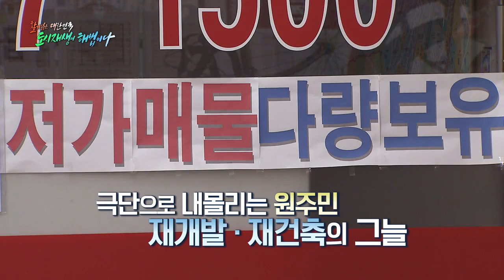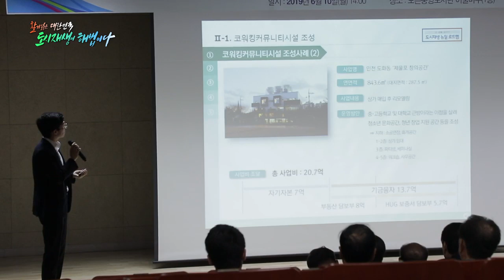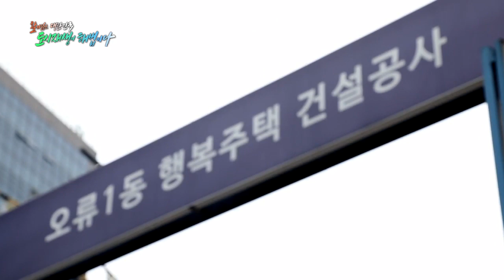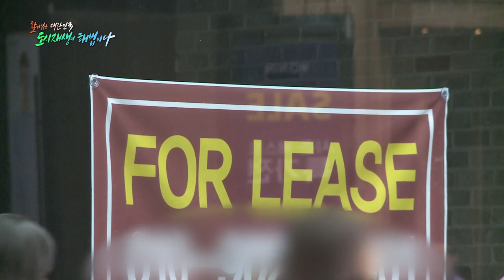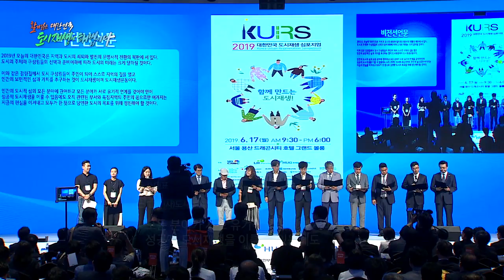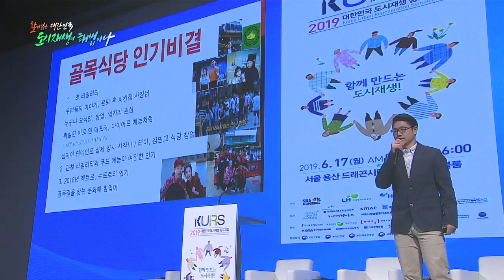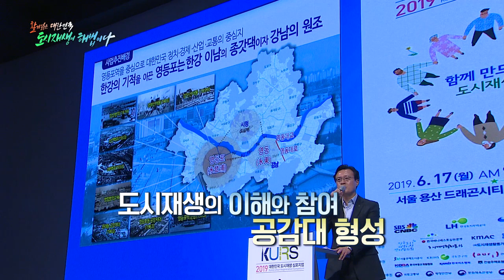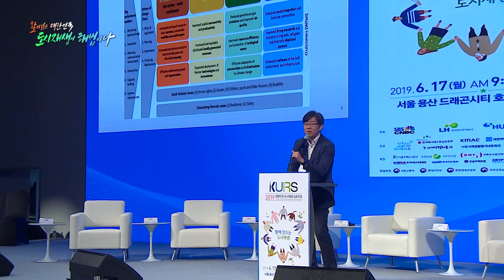SBSCNBC 특별기획 활기잃은 대한민국 도시재생이 해법이다